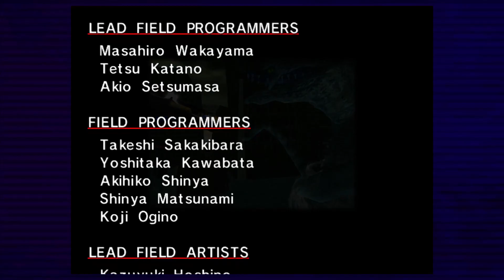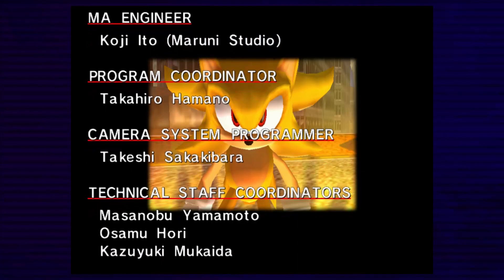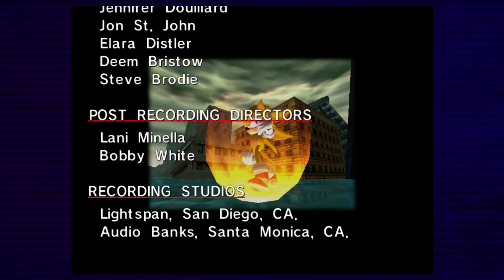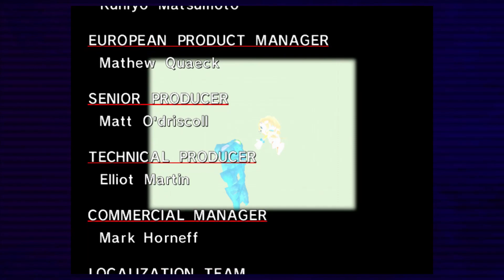FINAL SPLASH! | Sonic Adventure DX Let's Play Finale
it's finally the epic finale time for some super sonic power i hope you all enjoy this let's play please consider giving this video a like also subscribe to the channel